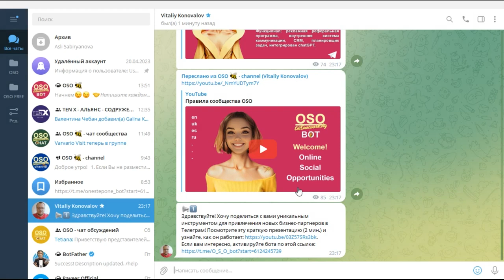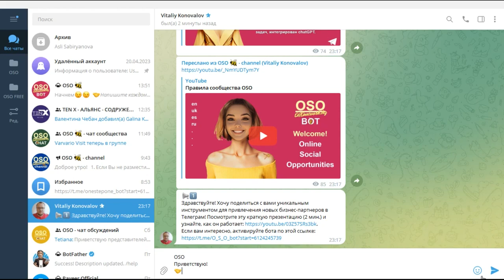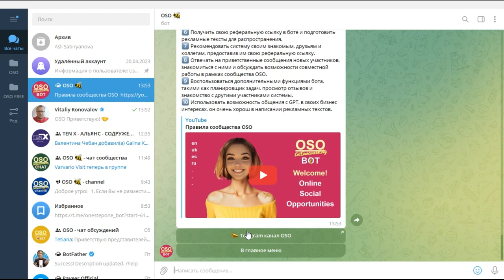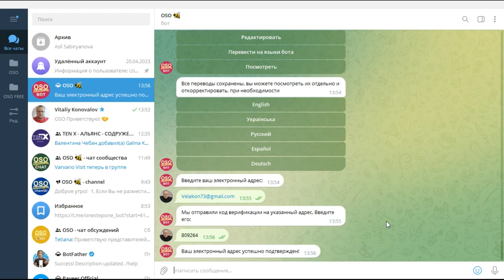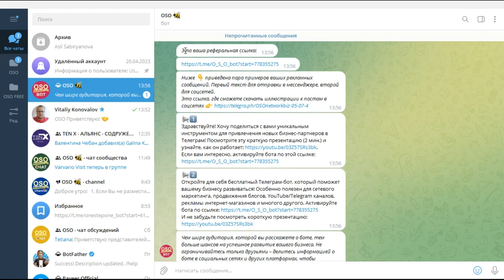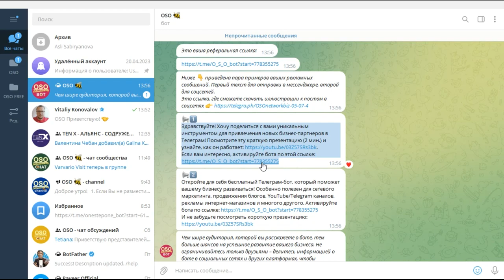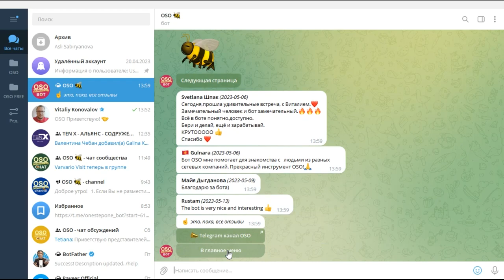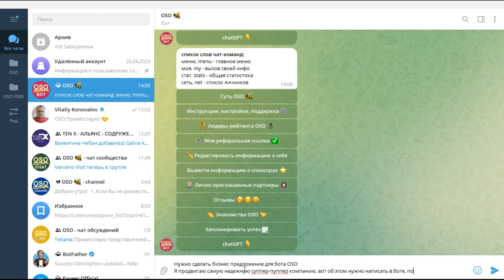Обзор кабинета OSO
🚀 Представляю OSO - бесплатный инструмент, который перевернет ваш подход к бизнесу в Телеграм! Теперь в десятки раз проще подписывать партнеров в свой бизнес, свободный доступ к дополнительным функциям: GPT-4, преобразования голосовых сообщений в текст, конструктор своих собственных ботов.  🔥 Начните сейчас и откройте новые возможности для вашего бизнеса -